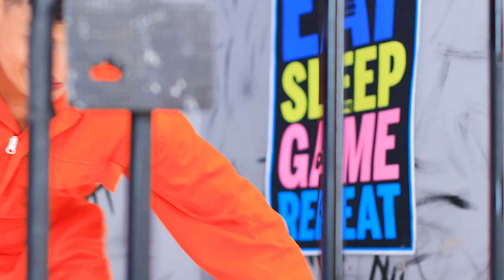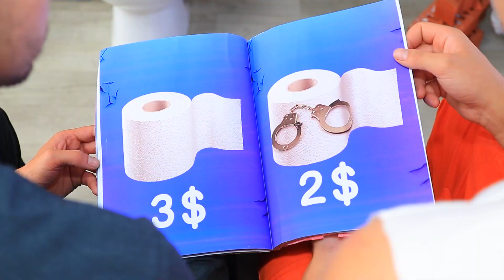Rijke Gevangenis vs. Blutte Gevangenis / 12 Grappige Situaties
Bekijk in onze nieuwe video grappige situaties in een rijke en blutte gevangenis. Er zijn gevangenissen die niet veel verschillen van een duur resort. Laten we kijken!

Materialen:
• Donut
• Pepsi
• Thee
• Koffie
• Gebak
• Hete Hond
• Snickers
• Mars
• Kit Kat
• Haribo
• Friet
• Cola
• Brood